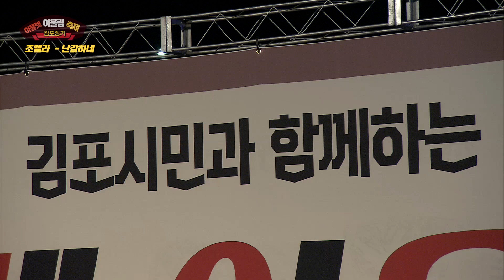조엘라 - 난감하네 [김포장기 아울렛 어울림축제 2부]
본 영상은 가요TV(24시간방송 가요전문채널)에서 제작하고 송출하는 것으로 이 콘텐츠에 대한 모든 권리 및  권한은 가요TV에 있으니. 이를 무단 전제 복제 배포등의 행위는 법적인 처벌을 받을 수 있습니다.

[가요TV 채널 안내]
24시간 가요전문채널 가요TV를 각 채널로 만나보실 수 있습니다

▷ [지니TV (구)ollehtv] Ch 143,   [LGU+tv] Ch 153,   [CMB] Ch 58-3   [서경방송] Ch 96,   [CCS충북방송] Ch 212,   [제주방송] Ch 160, [울산중앙방송] Ch211